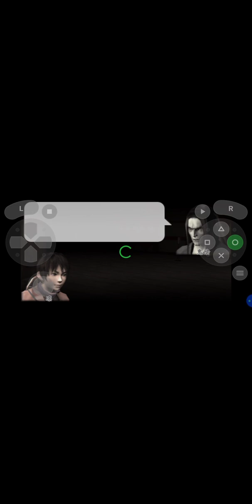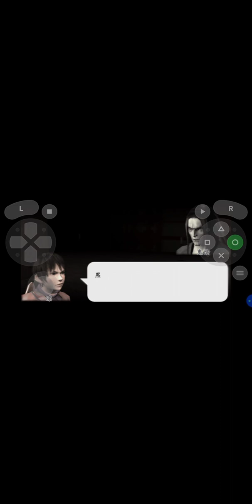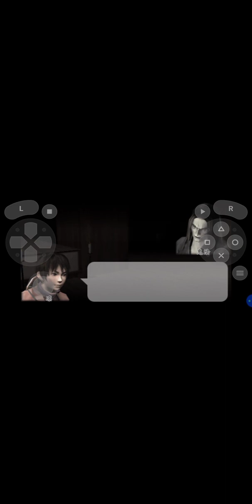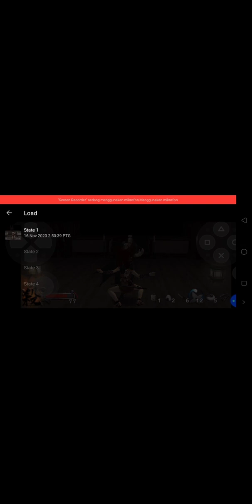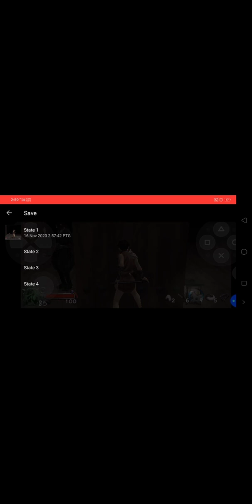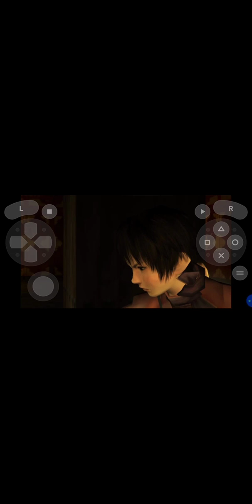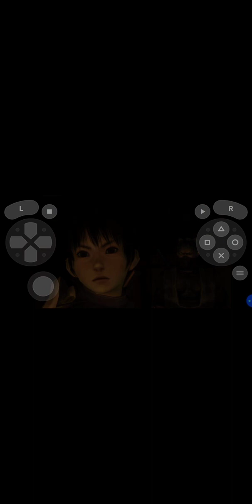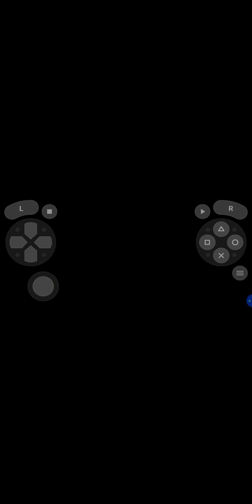tenchu Shinobi taizen Rin bahagian 4 ke 2 akhir tamat game base pro psp (2)